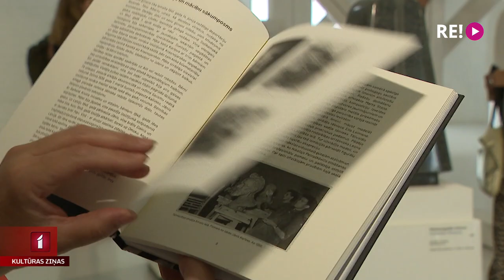Brīvība un izturība Jāņa Aivara Karlova izstādē “Nepakļaušanās”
Latvijas Nacionālā māksla muzeja Kupola zālē atklāta pieredzējušā tēlnieka Jāņa Aivara Karlova pirmā personālizstāde Rīgā. Tās nosaukums – “Nepakļaušanās”. Formu un ideju skaidrība un precizitāte pēdējo gadu darbos atspoguļo jau kopš nebrīves gadiem krātās idejas par latviešu tautai nozīmīgu tematiku – brīvību, saknēm un izturību.